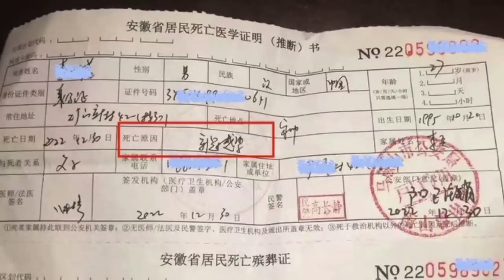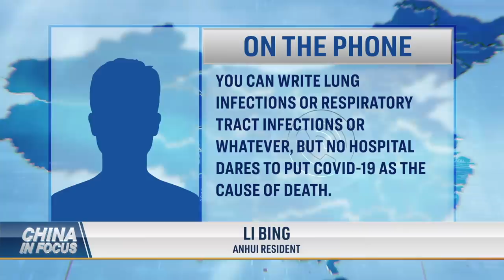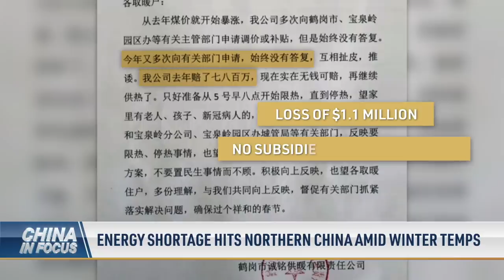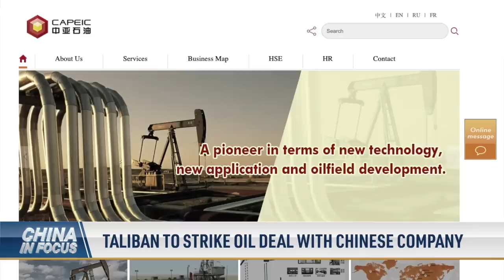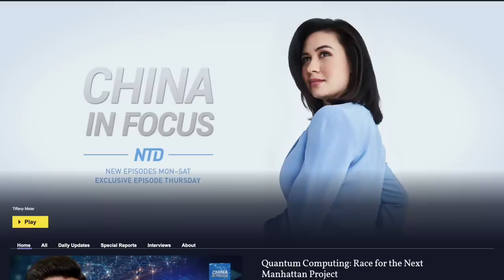1M Deaths This Winter 'Quite Possible': Expert; Video Highlights Overcrowded Hospital in Beijing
Hospitals are overflowing in China. Video shows patients outside the emergency room, in hallways, on stair landings, and even outside restrooms.

Corpses on the ground, long service wait times, and obscuring cause of death—a father shares what he saw inside a Chinese crematory.

China’s COVID-19 death toll is coming under scrutiny. One doctor’s account may shed light on why.

An energy shortage is hitting China amid freezing winter temperatures, with gas and heating being suspended at times.

A Chinese state-owned company is striking a deal with the Taliban to extract oil from an Afghan field.

00:00 Intro
00:50 One Million Deaths This Winter 'Quite Possible': Expert
02:39 Video Highlights Overcrowded Hospital in Beijing
03:17 China: Passenger Traffic to Double for Lunar New Year
04:18 Father: COVID-19 Claimed My 27 Year Old Son's Life
06:32 Reports: Chinese Doctors Asked to Avoid Listing COVID-19 as Cause of Death
07:49 Q&A: Why China's 'White Lung' Phenomenon Is Unique
09:41 18 Nations Restrict Travel as Virus-Hit China Reopens
11:30 Energy Shortage Hits Northern China Amid Winter Temps
13:08 Taliban to Strike Oil Deal with Chinese Company
14:09 Tesla Slashes Prices in China as Sales Stumble
15:03 U.S. Warship Sails Through Taiwan Strait
15:43 Southeast Asia Eyes Return of Chinese Tourists